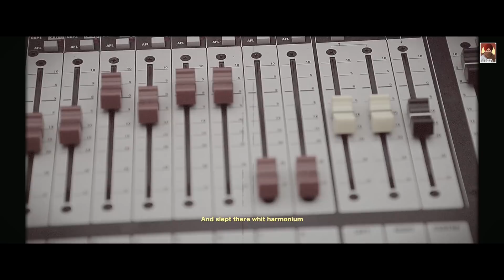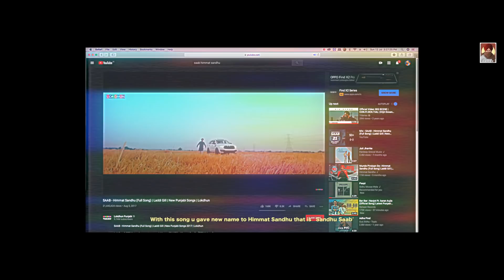Sandhu Saab : Himmat Sandhu (Album Teaser)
Presenting Debut Album Teaser Of "Sandhu Saab"

Album : Sandhu Saab
Singer : Himmat Sandhu

Shoot by : AD Singh
Words by : Gill Raunta
Editing : Jagjeet dhanoa
Project : Pinder Sidhu
Poster : The Town Media
Label : Himmat Sandhu Music
Online Promotions & Digitally Distributed By : GK DIGITAL